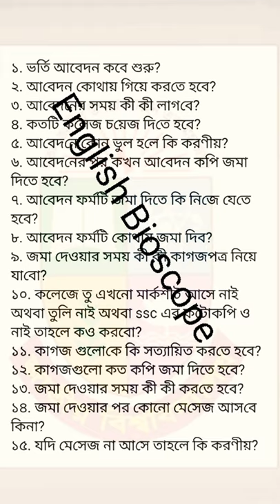অনার্স ১ম বর্ষ ভর্তি আবেদন ২০২১ আবেদন কবে থেকে শুরু হবে?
জাতীয় বিশ্ববিদ্যালয় অনার্স ১ম বর্ষে ভর্তি আবেদন স্থগিত ঘোষণা করা হয়েছে। কবে আবার ভর্তি আবেদন কার্যক্রম চালু হবে?  কীভাবে আবেদন করতে হবে?  কয়টি কলেজ চয়েস দিতে হবে?  আবেদন এর সময় কী কী কাগজপত্র লাগবে?  আবেদন এর সময় কোনো মেসেজ আসবেকিনা?  ইত্যাদি নানাবিধ বিষয় নিয়ে নতুন শিক্ষার্থীদের মধ্যে রয়েছে সংশয়। এরকম ১৫ টি প্রশ্নের উত্তর নিয়ে সাজানো হয়েছে আজকের ভিডিও টি। আশা করি এগুলো আপনাদের কাজে লাগতে পারে।